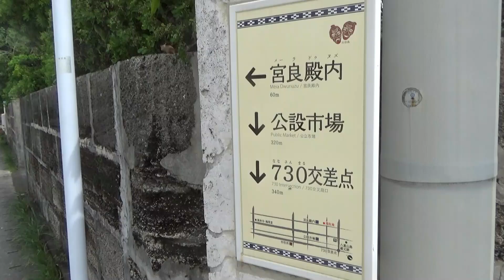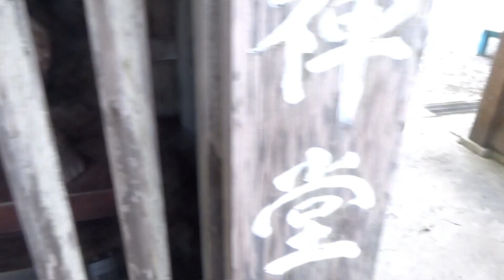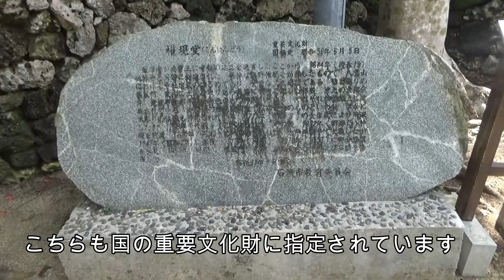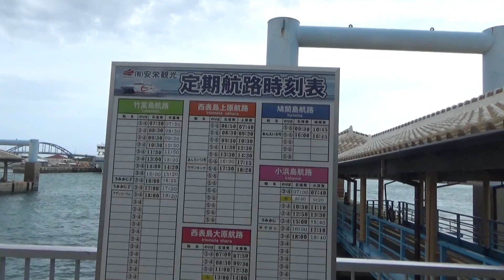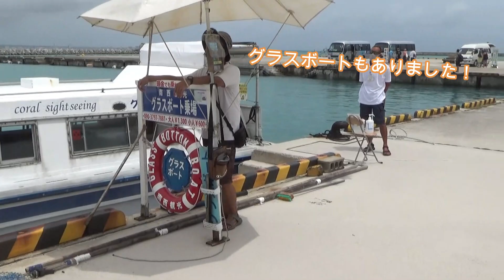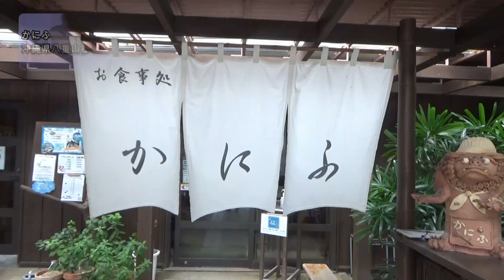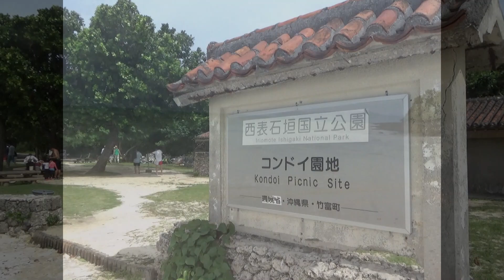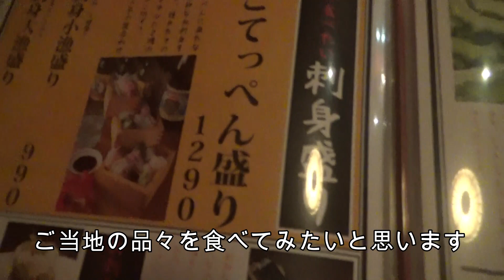【女ぶらり旅】石垣島グルメ・観光の旅2日目【竹富島へ】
石垣島2日目は、石垣島観光と竹富島へ日帰りで行ってきました。

※感染症対策を徹底して、撮影しております。

●前回の動画（石垣島1日目）

●次の動画
（石垣島3日目）
【女ぶらり旅】石垣島グルメ・観光の旅3日目【川平湾・リゾートホテル】

（石垣島4日目）
【女ぶらり旅】石垣島グルメ・観光の旅4日目最終日【空港グルメ・ドライブ】

●今回のグルメ店
・かにふ（竹富島）

●今回の観光スポット
・ユーグレナ石垣港離島ターミナル
・宮良殿内
・桃林寺
・権現堂
・水牛車
・西桟橋
・コンドイ浜
・カイジ浜
・星砂の浜

BGM
[MUSIC]
•Artist : Slycer
•Title :  Back [Summer Sounds Release]

[SUPPORT]
SLYCER :